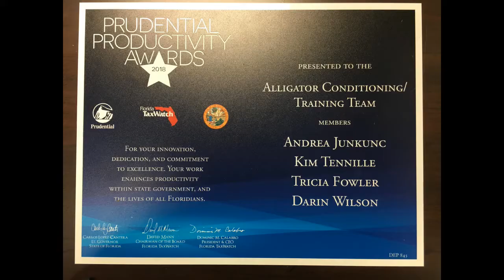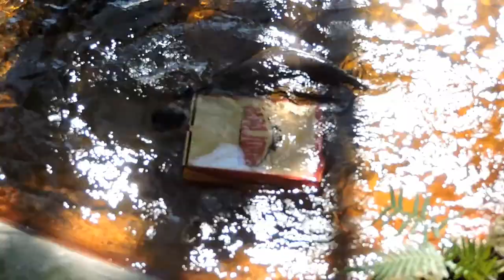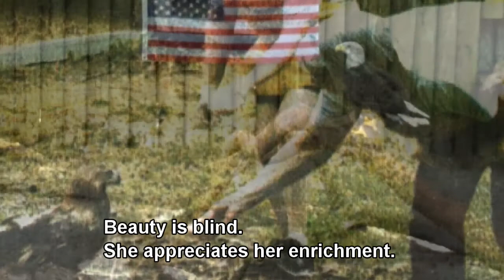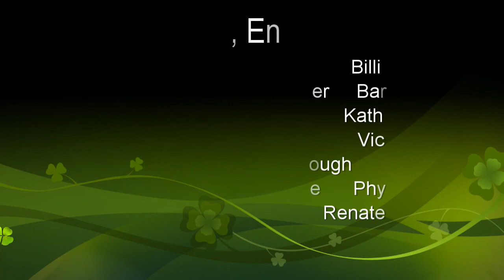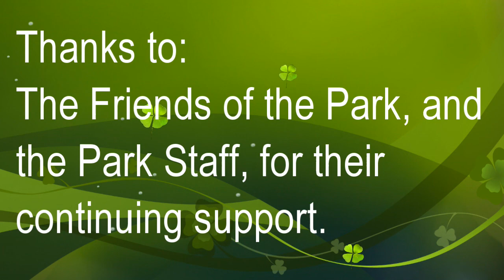Enrichment 2019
Watch the activities that the Enrichment Team provide for the animals at the Ellie Schiller Homosassa Springs Wildlife State Park. You will enjoy it as much as the volunteers and staff at the Park do!